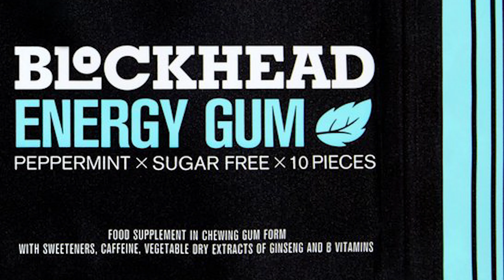Mavic Pro 2 unreal footage! Blockhead energygum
A short sequence from a day out with alex the director of adronesperspective, a professional drone company that specializes in promotional events/weddings. and here were testing out the all new dji mavic pro 2!! sponsors of this video are blockhead energy gum!! check them out also and try there gum!! available on there website!!